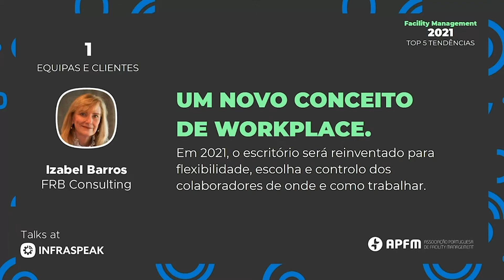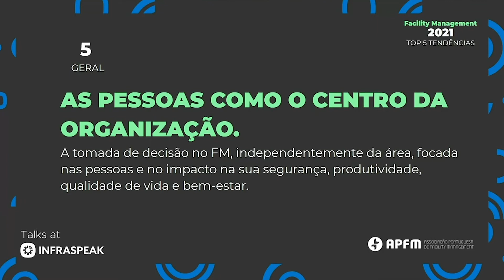O Facility Management em 2021: Top 5 Tendências ∙ Talks at Infraspeak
A “Talks at Infraspeak” é uma iniciativa que reúne diferentes profissionais, desde gestores a técnicos, para debater temas relevantes nas áreas da manutenção, facility management e hotelaria, e para nos inspirar a continuar a aprender e a evoluir. 🚀👷‍♂️

O que se prevê para o Facility Management em 2021? 🧐
A Infraspeak e a APFM reuniram quatro especialistas de backgrounds distintos para discutir o futuro do setor e refletir sobre as tendências que existirão em 2021. Foram destacadas 5 grandes tendências:

1. A afirmação de um novo conceito de workplace.
2. O papel estratégico do FM para a garantia de uma vivência segura nos espaços de trabalho.
3. A digitalização do FM em prol da melhoria da qualidade de vida das equipas.
4. A importância do FM no processo de transição para a neutralidade carbónica.
5. As pessoas como o centro da organização.

Moderadores:
→ Liliana Pinho, Brand Executive at Infraspeak

👍 Gostou deste episódio?